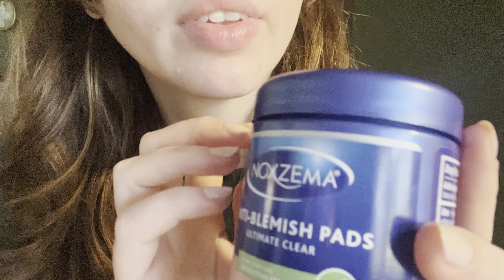ASMR Skincare Routine | Personal Attention | Face Touching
Going through my daytime and nighttime skincare routine. I also include bouts of face touching and assorted personal attention.